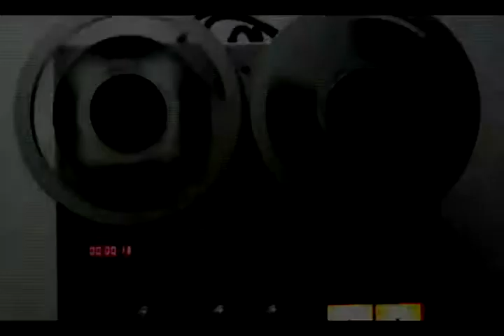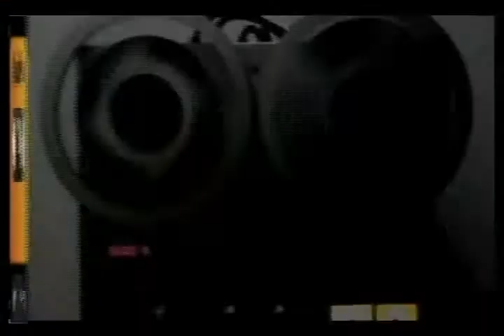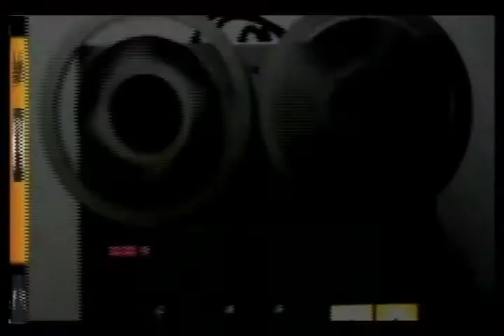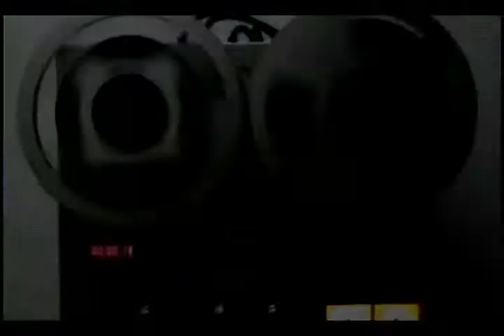Música Livre 053 17-01-2014 Zezito Seixas 3/4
Um Música Livre especial com Zezito Seixas, especial pela minha amizade com Zezito, e também por esse programa ser o de comemoração a um ano no ar. Essa história começou dia 18 de janeiro de 2013, quando estreei na telinha da Unisul TV aqui em Tubarão. Esse programa me faz sentir com o dever cumprido, tudo aquilo que sempre quis fazer e dizer aconteceu em 2013, tudo regado a muito trabalho e suor, sem repetir nem um programa e sempre com grandes atrações regionais e nacionais, que venham milhares de Música Livre, agora é só curtir Zezito Seixas encorporando o Saudoso Raul Seixas.

Unisul TV - Canais 04 e 26
Tv Cabo: 22

exibições:
sexta feira 13:00 horas (Reprise)
sexta feira 22:00 horas (Inédito)
sábado      18:00 horas (Antes do Canta Viola)